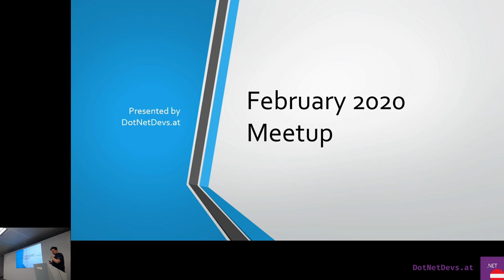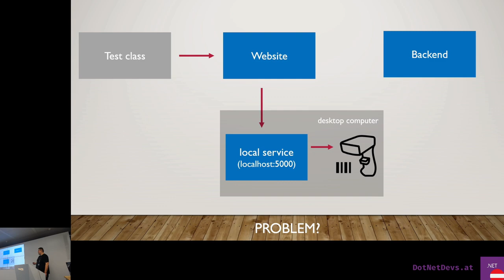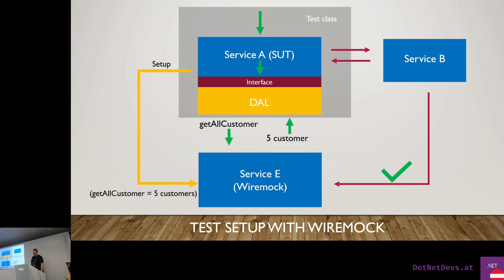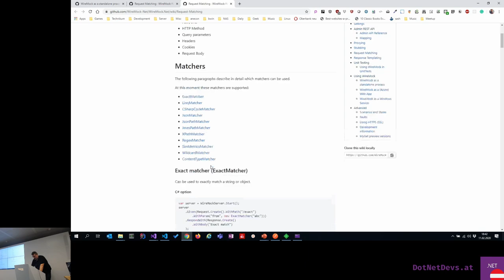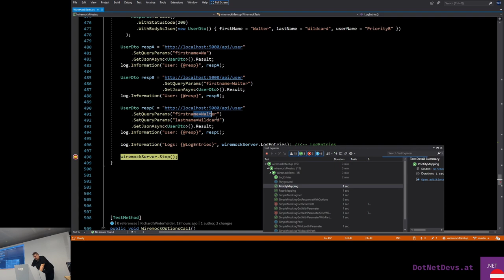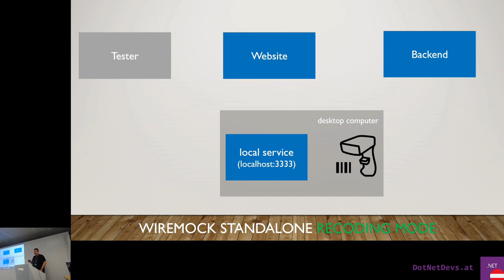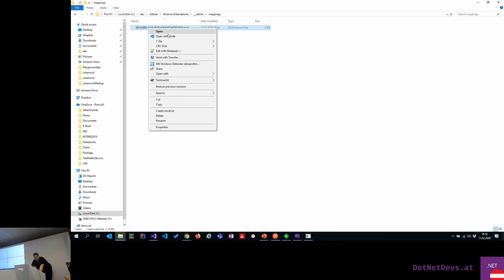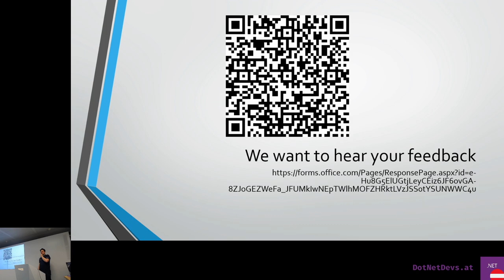Wiremock .NET - .NET Meetup Vienna Feburary 2020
Talk is from the .NET Meetup Vienna from 11nd February 2020

Abstract:

„wiremock.net is a mocking and stubbing tool for http-Requests. Wiremock can also work as a simple service virtualization.
The mock setup can be controlled and done inside the code or by static mapping from files. Wiremock is the perfect tool for testing
if you have to deal with http service dependencies.“